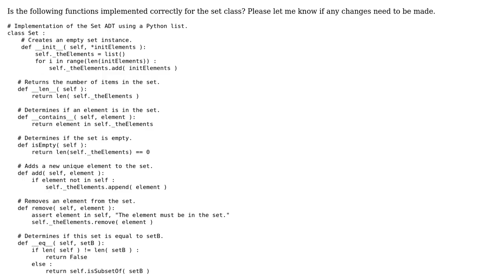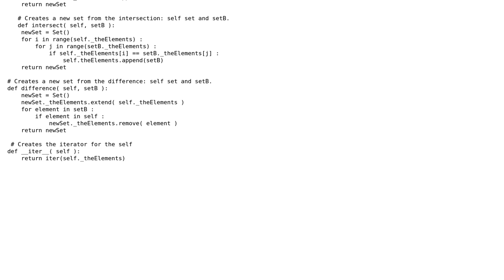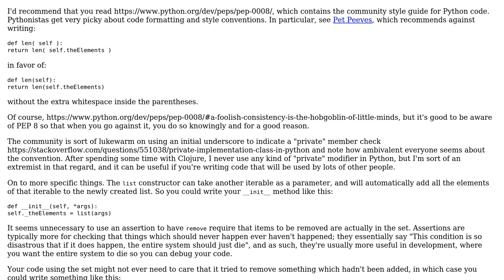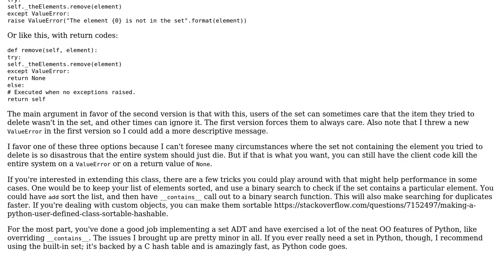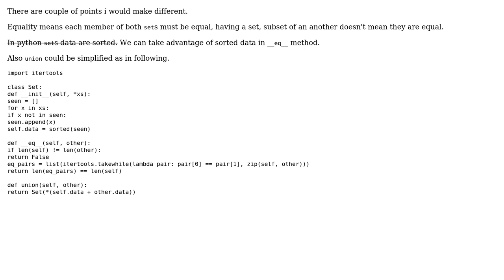Code Review: Set Class Implementation ADT (4 Solutions!!)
Code Review: Set Class Implementation ADT

With thanks & praise to God, and with thanks to the many people who have made this project possible! | Content (except music & images) licensed under CC BY-SA | Music | Images & others | With thanks to user tsleyson user sardok user Lindsey user Gareth Rees user 200_success and the Stack Exchange Network Trademarks are property of their respective owners. You are responsible for your own actions.